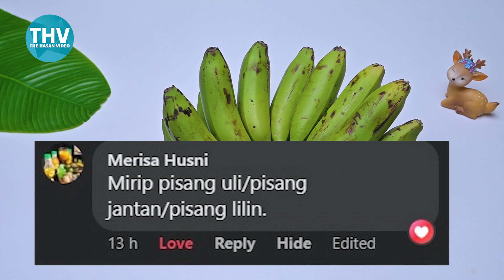DIJUAL 2000 UNTUNG BANYAK! PISANG SPIRAL TANPA MESIN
DIJUAL 2000 UNTUNG BANYAK! PISANG SPIRAL BISA TANPA MESIN

Awalnya agak sangsi, ketika ada yang request bikin pisang Spiral yang Viral ala Vrindavan, karena digoreng sama kulitnya, dan di sini juga belum nemu yang share resepnya.
Penasaran,  akhirnya resepnya diotak atik sendiri, dikira-kira sendiri, bolak balik dijajal dan dilihat hasilnya, enak atau nggak. Teknik + bumbunya juga hasil trial ulang berulang [eksprimen berkali-kali dengan 3 jenis Pisang, sampai akhirnya nemu yang cocok].
Alhamdulillah, akhirnya jadi juga, Pisang Spiral Super Kriuk. Happy! Karena ternyata hasilnya enak, gak kalah enak dari versi kentangnya.
Dan ini garing luar dalam, jadi bisa tahan kriuk sampai 2 bulan.
Ayo yang pinter jualan, bisa banget ini ya, buat ide jajanan murmer di kantin sekolah. Dan berikut ini bahan-bahannya, semoga bermanfaat.. 🙏

🍌PISANG SPIRAL KRIUK

👉BAHAN
6 Pisang Mentah, bisa menggunakan pisang Raja Medan, Pisang Kepok Atau Pisang Raja Temen, sesuai selera
👉BAHAN PERENDAM
2 sdm Cuka makan atau bsia diganti dengan 2 sdm air Kapur sirih
1 sdm Garam
👉BAHAN PENCELUP
150 gr atau sekitar 10 sdm tepung Beras
75 gr atau sekitar 5 sdm Tepung Tapioka
1 sdt Kaldu bubuk
250 ml atau sekitar 1 gelas air
👉PELENGKAP
12 Tusuk Sempol panjang sekitar 26 s.d 30 cm, sesuai selera
Bumbu bubuk Tabur Rasa Keju, atau Barbeque, sesuai selera, opsional
Secukupnya Oreganeo kering, opsional

👉NOTE
❤️Untuk harga jual pisang Spiral ini tergantung dengan kualitas Pisang yang digunakan, dan harga pisang di wilayah masing-masing. Jika menggunakan pisang Kepok, yang notabene lebih terjangkau dibanding Pisang Raja sudah pasti harga jualnya juga jadi lebih murah. Di sini, per satu sisir Pisang Kepok isi 20 harganya cuma 10.000. Sehingga jika dijadikan Pisang Spiral maka bisa dijual Rp. 2000 per satu tusuk.
❤️Sementara jika menggunakan pisang Raja, per satu sisir isi 13, di sini harganya Rp. 20000. Otomatis jika dijadikan pisang Spiral maka harga per satu tusuknya bisa jadi Rp. 3000 s.d Rp.4000. Intinya sih, untuk harganya silahkan disesuaikan dengan modal pokok dan pangsa pasar di wilayah masing-masing.
❤️Untuk tingkat kerenyahan pisang spiral itu juga sesuai selera ya. Jika dibuat garing tapi masih empuk di dalam, maka goreng pisang asal sampai kering di luarnya saja. Durasinya itu cuma sekitar 8 s.d 10 menit. Sementara jika dibuat garing luar dalam, maka durasi menggorengnya itu dibuat lebih lama, yaitu sekitar 16 s.d 18 menit.
❤️Gunakan pisang yang benar-benar mentah dan belum mengkal, sehingga hasil pisang spiral bisa kriuk renyah dan tidak rawan alot. CATAT

Beli Food Pan Stainless 1/3 x 15 cm (32,5 x 17,6 x 15 cm) di